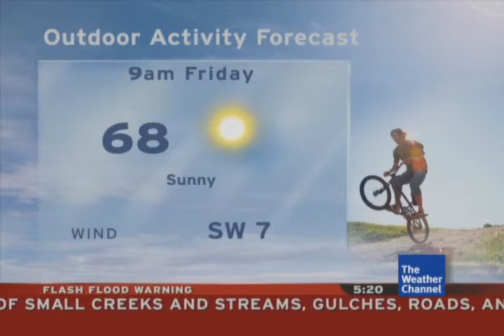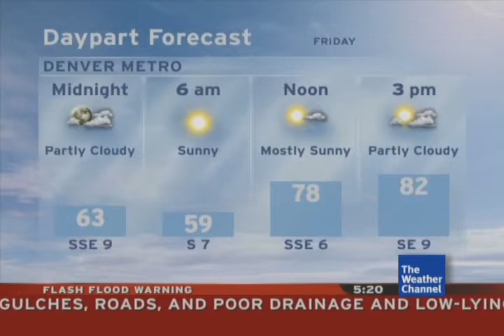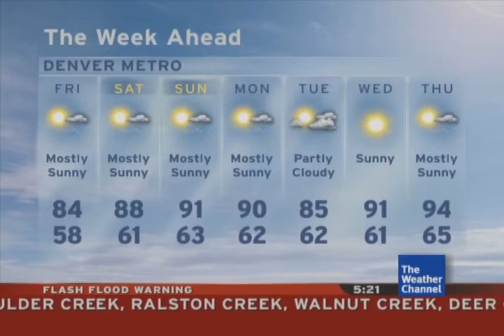IntelliStar - Denver Flash Flood Warning - 7/1/2021 5:18PM MT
L Flavor with a Flash Flood Warning for the Northwestern Denver Metro.